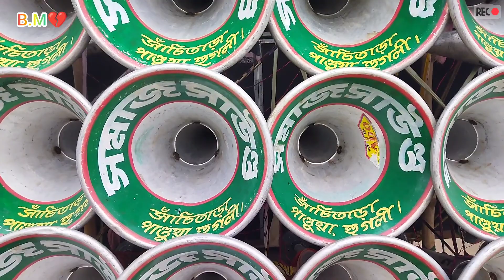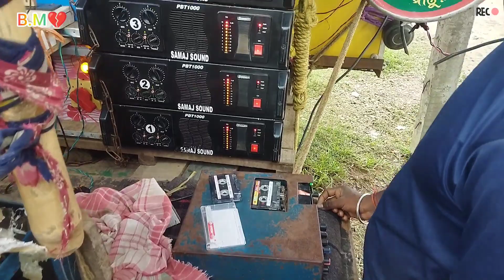সমাজ সাউন্ড👿8টা1000এর সেটিং করে বসিয়ে বাজাচ্ছে।😱নিজের ডায়লগ বাজিয়ে এলাকা কাঁপাচ্ছে😱 Somajh sound.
সুদর্শন 💥 পোলবা 💥 হুগলী।

১) সমাজ সাউন্ড 👹

নতুন নতুন compitition গুলো পাওয়ার জন্য আমার এই Channel টি কে Subscribe করুন আর তার সঙ্গে পাশে থাকা বেল আয়কন (🔔) টি কে টিপুন আরো অনেক নতুন নতুন কম্পিটিশন Video সবার আগে পাওয়ার জন্য।